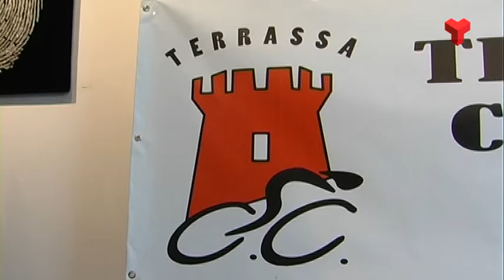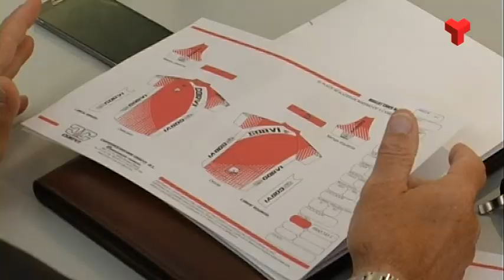Neix Terrassa Ciclisme Club, l'aposta pel ciclisme egarenc de competició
Club Ciclista Ca n’Anglada, Penya Ciclista Nicky’s i Club Ciclista Corvi uneixen esforços per aquest projecte de ciutat, que arrencarà el 2017 i que vol donar un major impuls a un esport molt arrelat a Terrassa